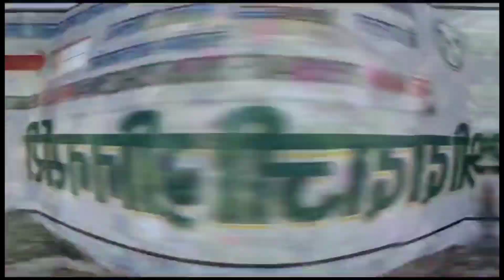तीन पुलिया की तरह रामेश्वर पुलिया में भी भरा पानी,एक हिस्सा प्रभावित, दूसरे से आवगमन